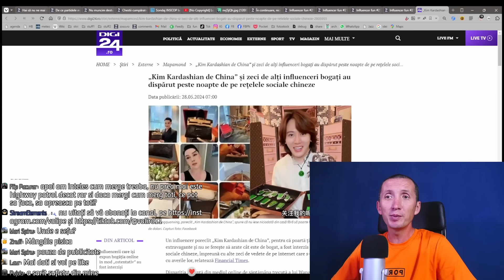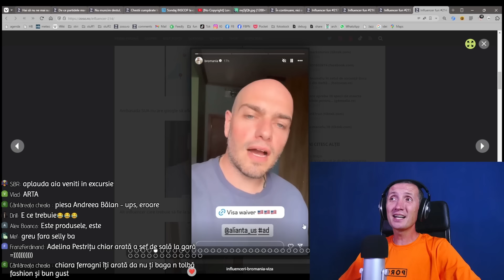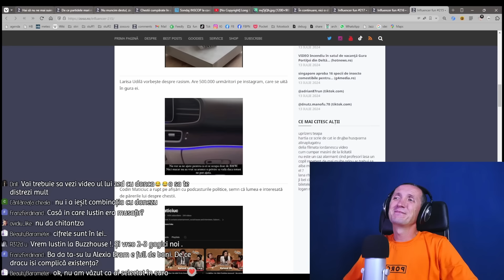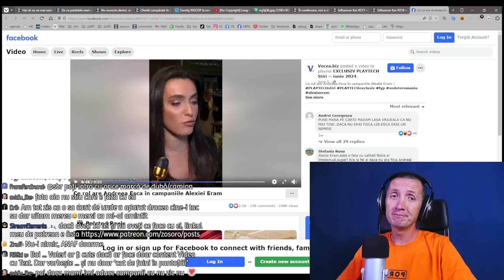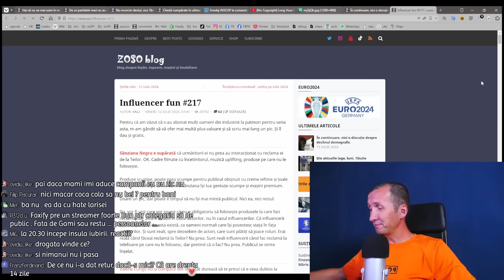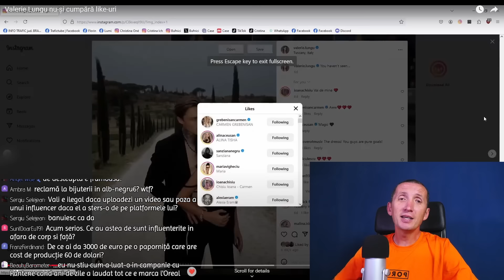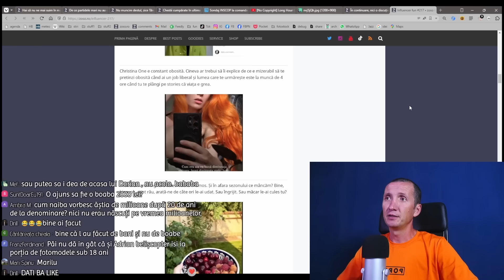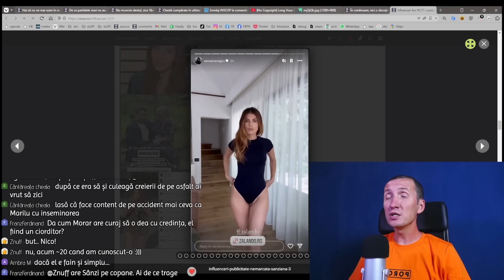INFLUENCER FUN 217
00:00 intro
00:01 china
00:25 concert @DorianPopaHatz
00:50 și andreea Bănică are concerte
01:50 @AndyPopescu și vecinii
02:10 @adrianelicopterdelupta trendyol
02:50 Alexia Eram trafic
03:05 Alina Ceușan cerșind
04:30 @fainsisimplu aleargă
05:00 @MariluDobrescu casa
05:30 firma lui @Valerie.Lungu.
05:50 Esca și Geoană
07:10 Larisa Udilă rasism
08:10 Otravă afișări
08:50 podcasturi septice
09:50 Valerie minciuni
10:50 Alexia Eram mami
11:50 Larisa Udilă prinsă furând
12:30 Alina Ceușan știe
13:10 Mama lui Dorian fără centură
13:10 Ana Morodan montorat
14:20 Sânziana Negru reclame
18:00 Valerie LUngu nu-și cumpără like-uri
19:50 @PacurarMadalin la festival
21:10 Adrian Elicopter minore
21:40 Christina One e obosită
22:30 Emily Burghelea centura
23:20 copiii de nomenclaturiști
24:00 Bigotti Morar
24:30 reclame nemarcate